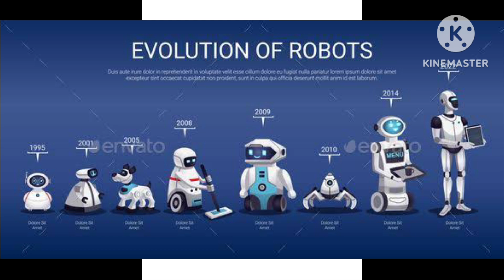Robot की 'खुदकुशी'...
IF you have any questions please ask me in comment box.

Images are not clicked by me.